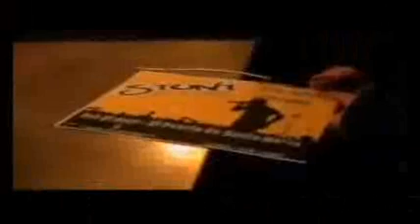Stunt en el Hoyo (Presentación)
Entrada del vídeo seguimiento del grupo Stunt en su concierto en el Pub "El Hoyo".